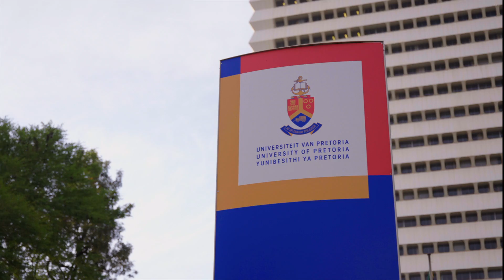Bridge Student: Makhutso Poto - BEng Computer Engineering (University of Pretoria)